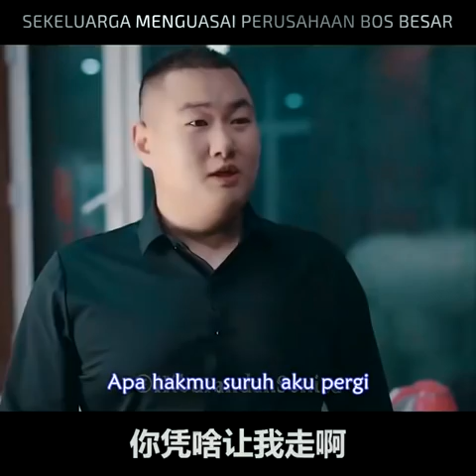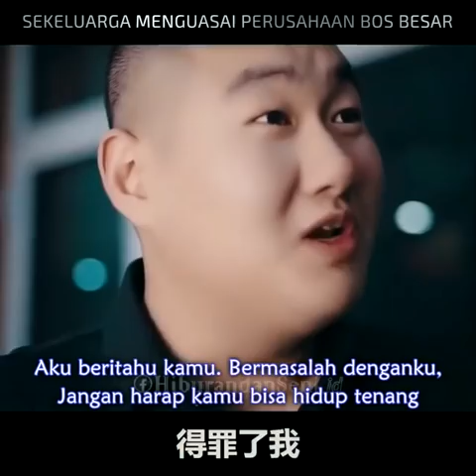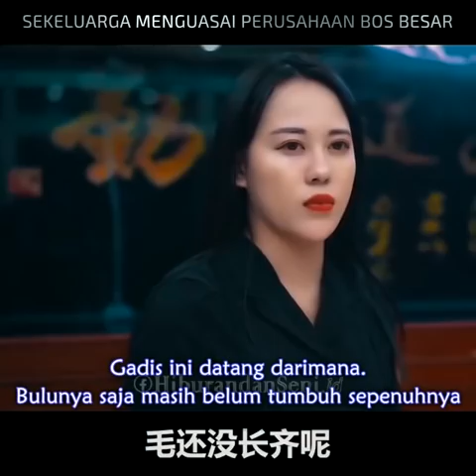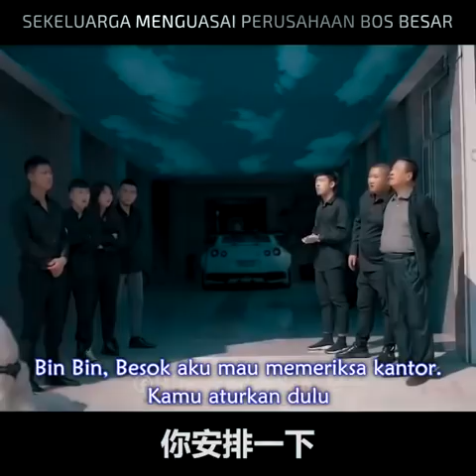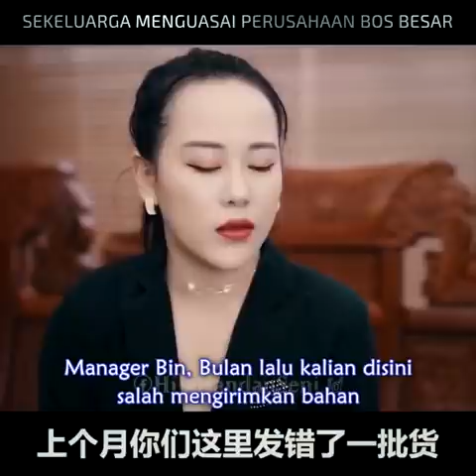inspirasi kehidupan BOS YANG DI UZI KESABARAN SAMA KARIYAWA NYA SENDIRI